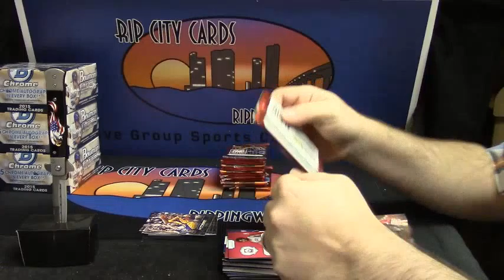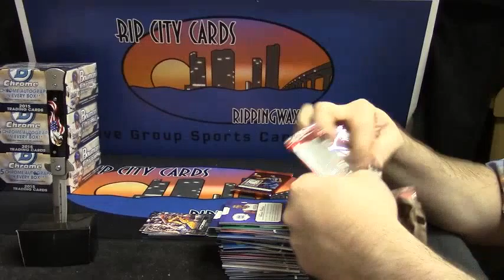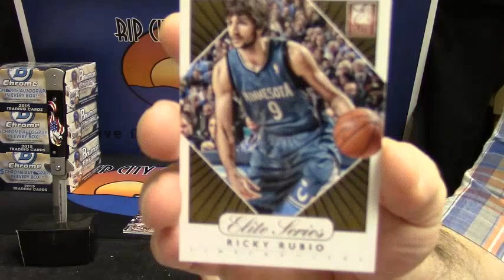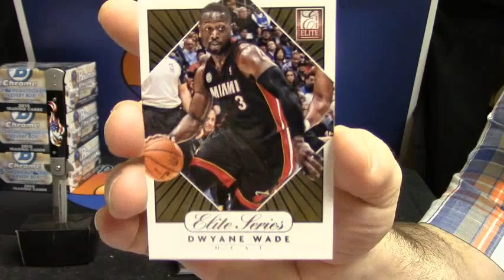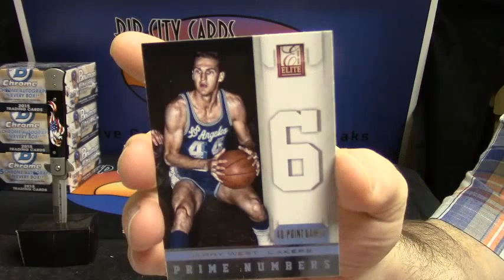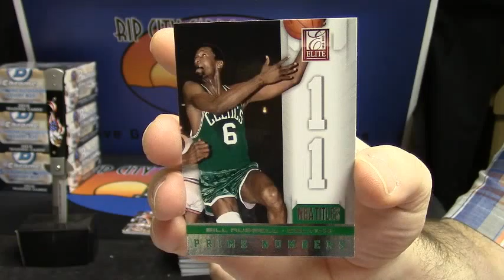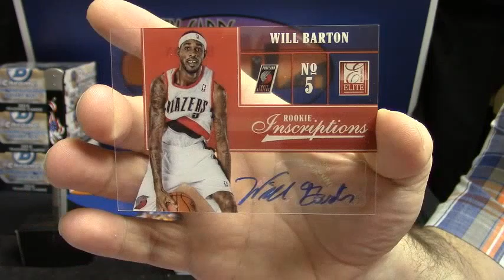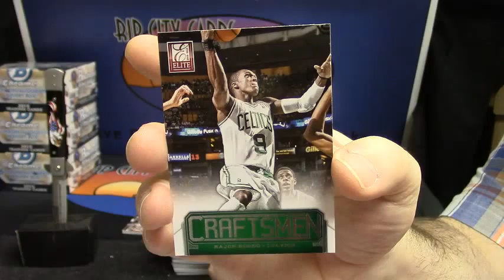2012 13 Elite Basketball Triplett